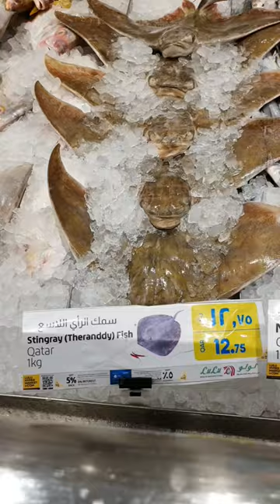AMAZING STINGRAY AND NEEDLE FISH IN SUPERMARKET